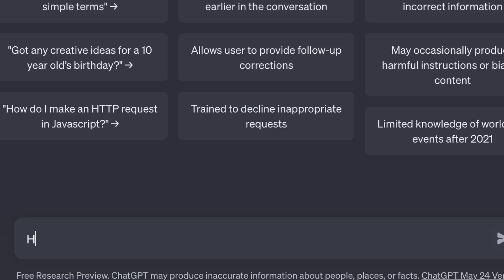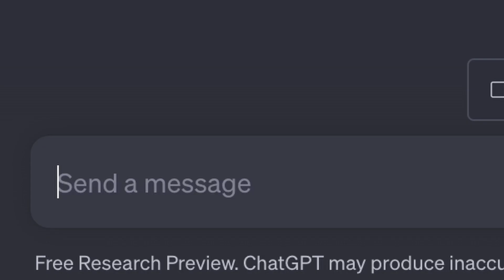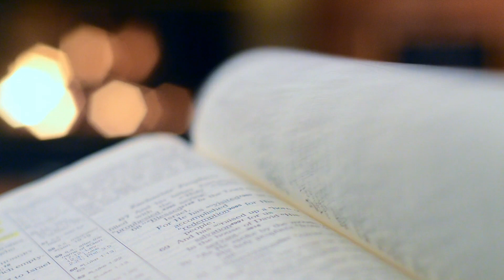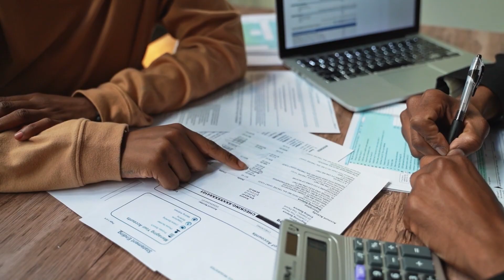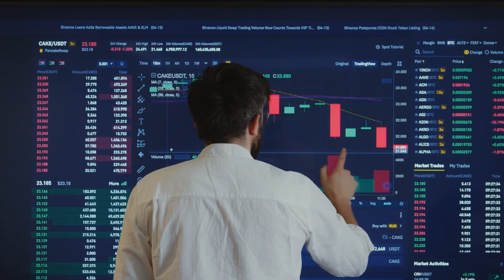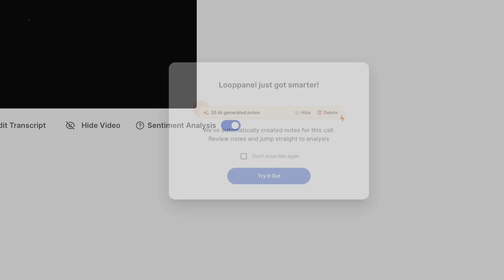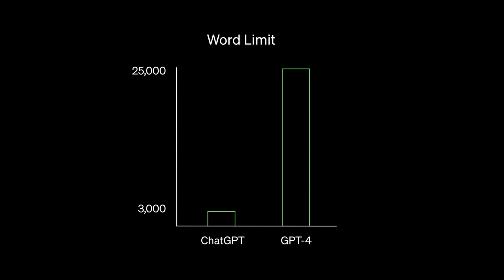How will AI affect UX Research? | Looppanel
Automatically record and transcribe your user interviews, share clips in 2 clicks, and get AI suggested notes to speed up your work :)

AI is booming - will UX Research also boom with it?
This video is our attempt to put together how we're thinking the AI revolution (that is already upon us) will impact the field of UX Research.

The TLDR? We need human researchers.